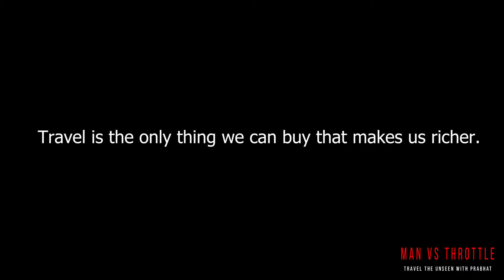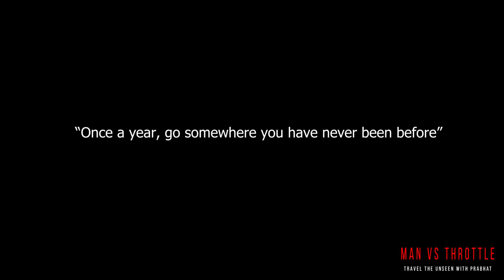Ladhakh, Leh - Bara-La-Chala Pass to Pang Village - Vlog 17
Bara-La-Cha-La Pass to Pang (15000 Ft), via Nakeela Pass and Lachungla Pass at 16000 Ft.